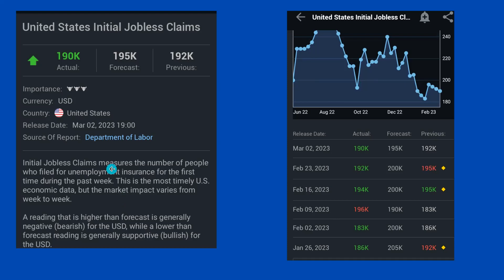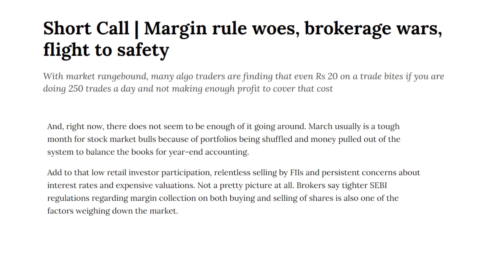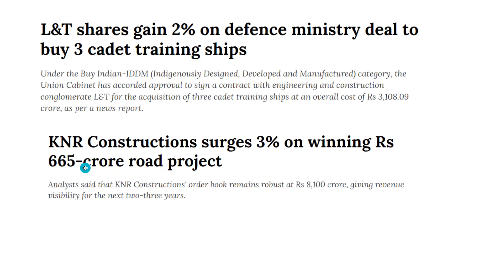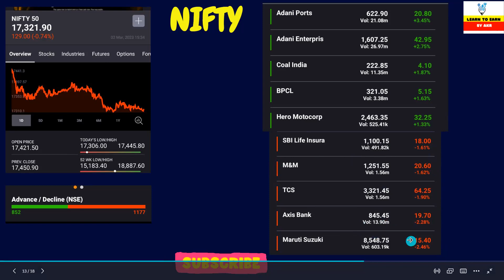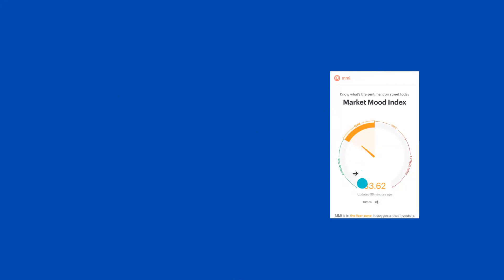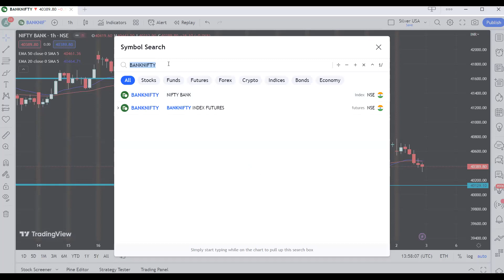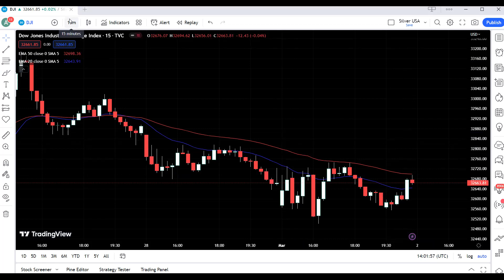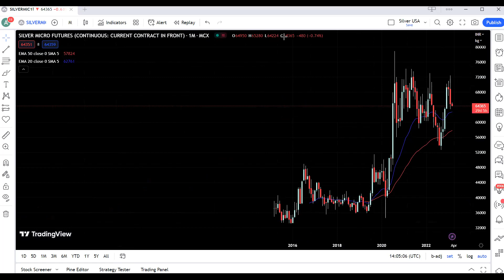200 वंदे भारत ट्रेन 🔴 RVNL🔴BHEL🔴SUNTECK🔴HAL🔴ADANI🔴VEDANTA🔴COAL INDIA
Nifty Critical Support I Initial Jobless Claim data I Latest News I Dividend News

TITAGARH WAGON share news
HAL Dividend news
Silver technical View
Metal share news
Crude Oil news
Intial Jobless claim Data
Dish TV share news
Vedanta technical View
Coal India technical View
Dow Jone technical View
L&T Share news
KNR Construction Share news
SUNTECK reality share News
NIFT Prediction for tomorrow
Nifty Bank prediction for tomorrow
Latest News
Share market latest news
Dividend news
Latest dividend news
tickertape mmi
Indiavix
learn to earn by akr
learntoearnbyakr

Fundamental Analysis Key Ratios#P/E# D/E# ROE Dividend Ratios
Please use the below link: